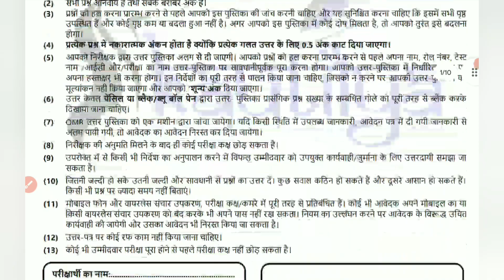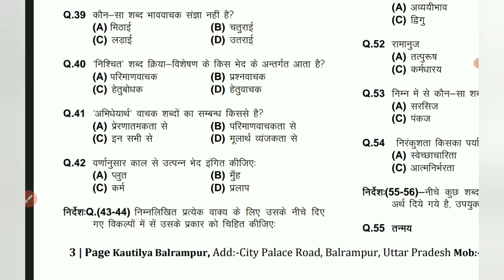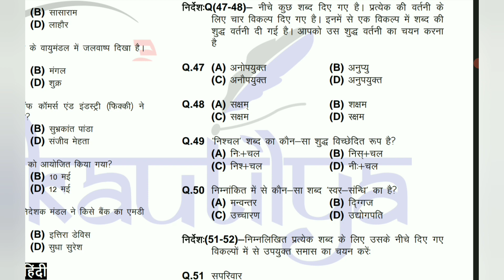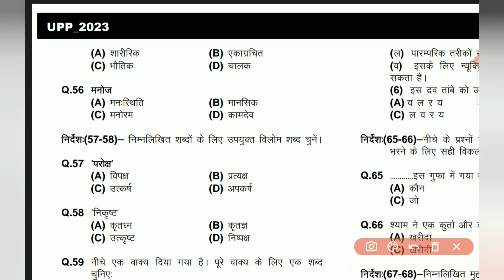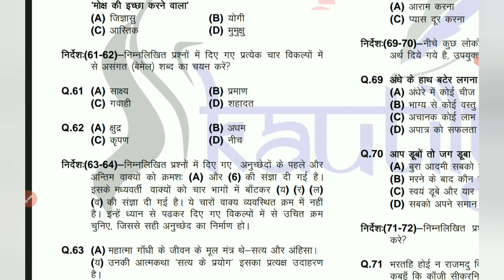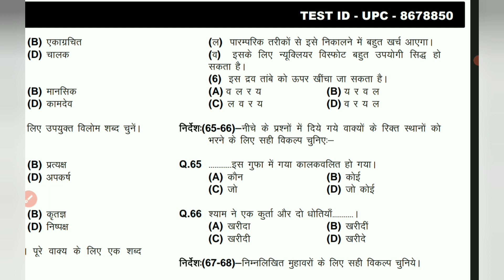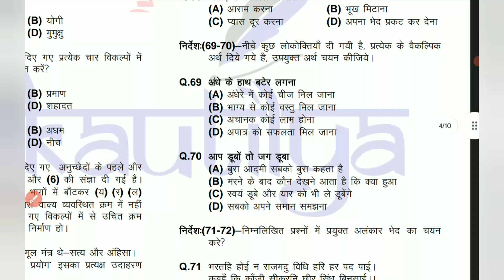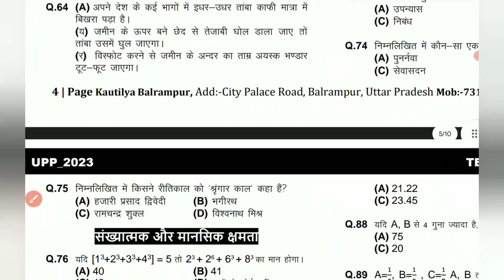UPP Paper 3 SOLUTION ll part-2 hindi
कामयाबी के सफर में मंजिल के लिए दौड़ना ही पड़ेगा इसी मंजिल की ओर अग्रसर दौड़ को सफल बनाने के लिए Kautilya balrampur द्वारा आपके लिए SSC  परीक्षा की तैयारी को और अधिक मजबूत करने के लिए परीक्षा पर आधारित धमाकेदार सवालों की बौछार इस विशेष CLASS में की जा रही है जो आपकी आगामी SSC  की परीक्षा की तैयारी को और अधिक मजबूती प्रदान करेगी। तो करें अपने सपनों को साकार इन विशेष क्लासेस के साथ और कीजिये अपना और अपने माता पिता का सपना पूरा।